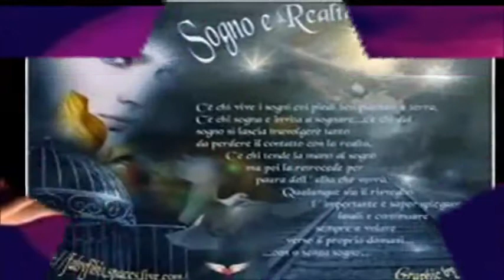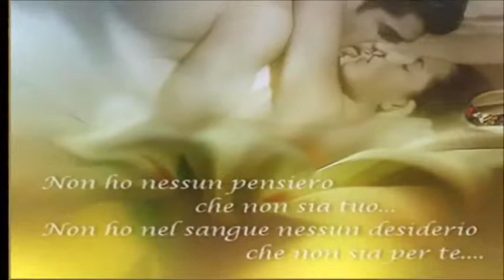Malattia D'amore - Umberto Miglio (Nuoviverdi )